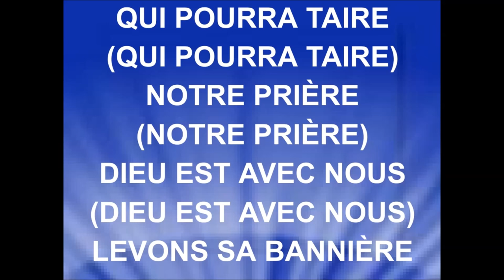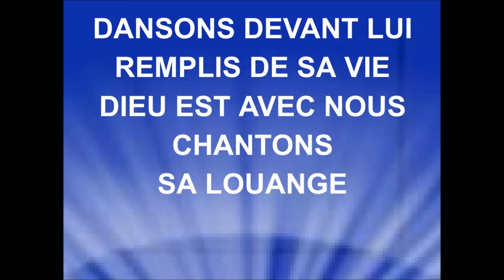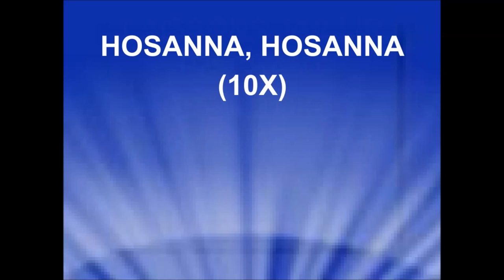HOSANNA - EXO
EXO